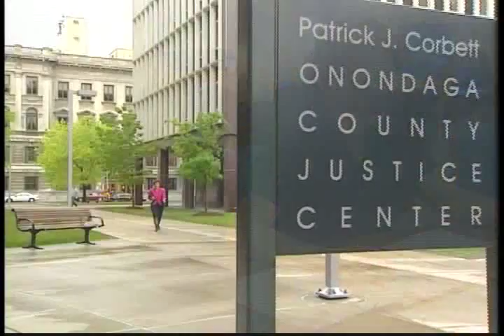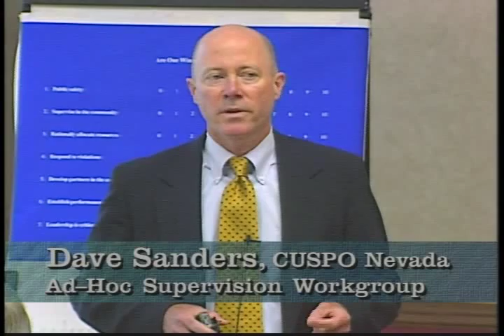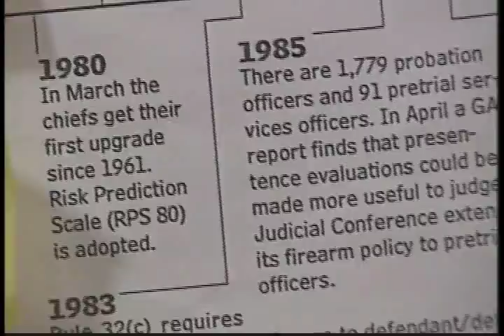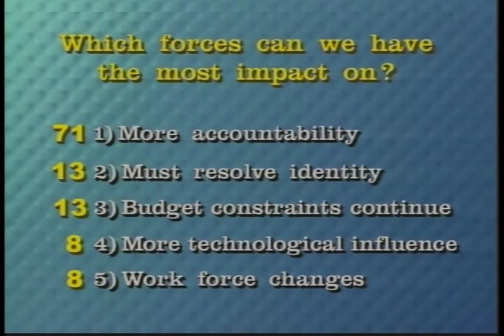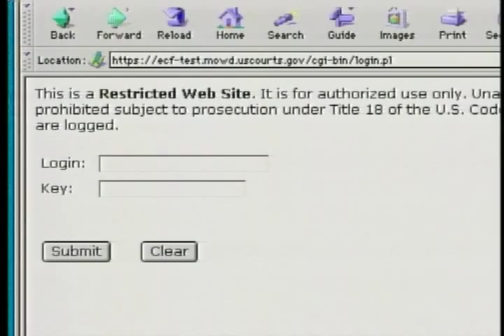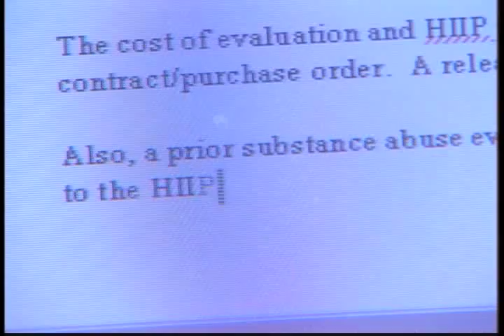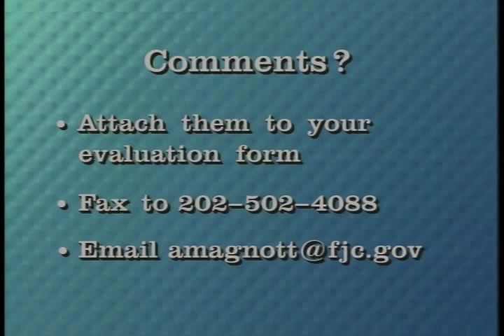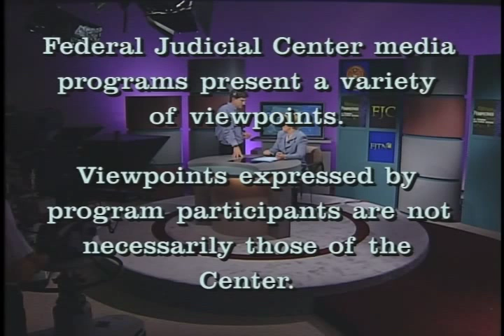Perspectives on Probation and Pretrial Services (Part 1)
Federal Judicial Center. Perspectives on Probation and Pretrial Services (Part 1). This fourth edition of Perspectives focuses on substance abuse cases, which now form a significant part of the workload of federal probation and pretrial services officers. In an interview, General Barry McCaffrey, director of the Office of National Drug Control Policy, talks about the new National Drug Control Strategy and the impact it may have on officers' work. Gen. McCaffrey discusses the latest findings on the effectiveness of treatment and incarceration, and shares his views on the impact those findings should have on the supervision of drug-abusing offenders. Stories "on location" in San Antonio (W.D. Tex.) and Savannah (S.D. Ga.) explore innovative ways these districts have improved their handling of substance abuse cases. Updates from the Sentencing Commission and the latest information on legal and legislative issues from the Administrative Office of the U.S. Courts are also featured.